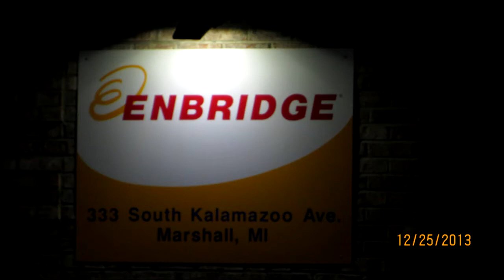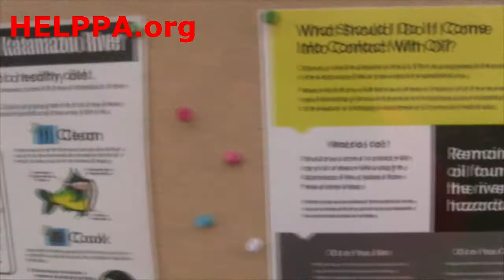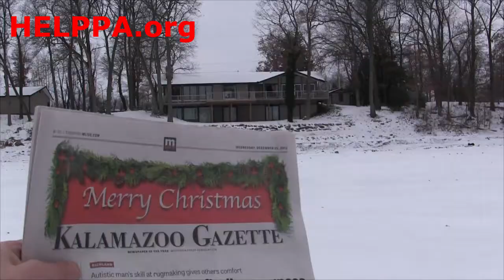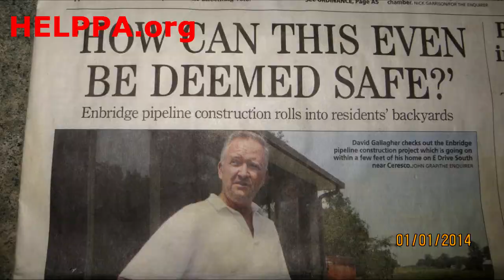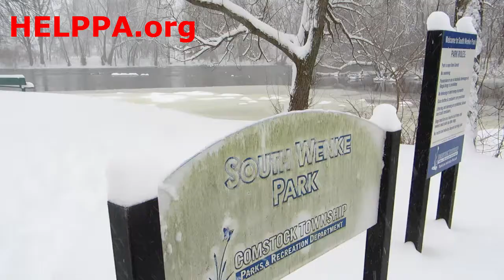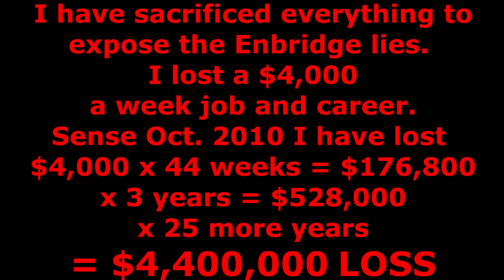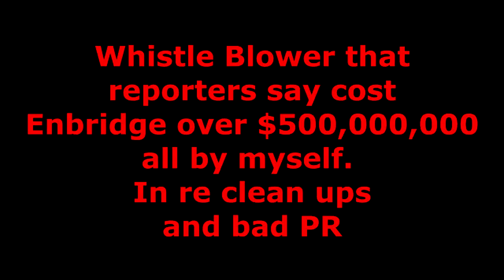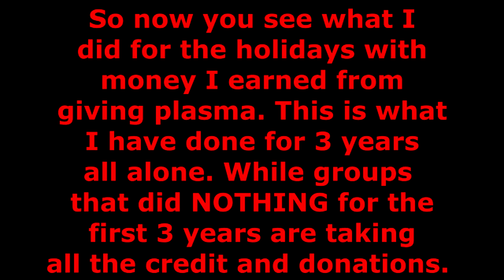Enbridge Whistle Blower doesn't rest on Christmas or New Years, by HELPPA.org - Tar Sand TRUTH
Water is browner in person. My cheap camera doesnt show it as it really is.
This is a few days in the life of a Whistle Blower. Even during the holidays. I have over 8,000 hours of my free time dedicated to keeping our community safe and our water clean. I haven't and i wont quit. Just so you know I have only shown the public less than 20% of my videos and footage. Lots more to come. Lots more to uncover as well. I need help to make a 2 hour documentary. If anyone can help me in any way to get this vital footage out to the masses to save future lives.